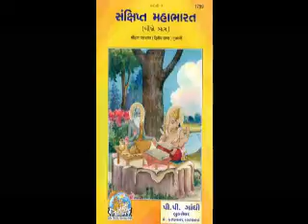Sankshipt Mahabharat in Gujarati Part 189